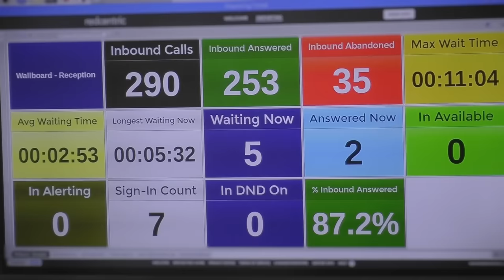Patient's Consistent Headaches Worry GP | GPs: Behind Closed Doors | Channel 5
The fascinating observational documentary series that takes viewers into the private world of a local GP surgery.